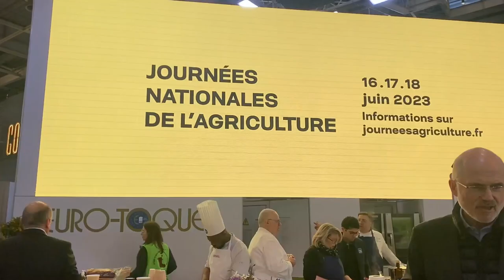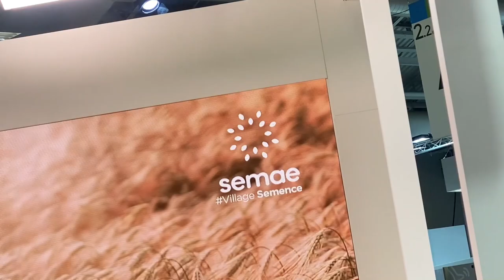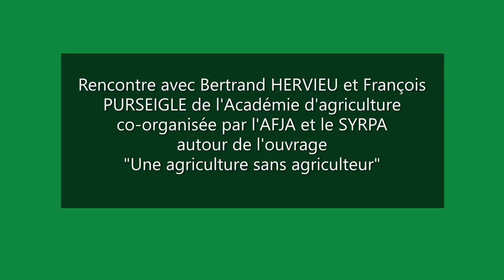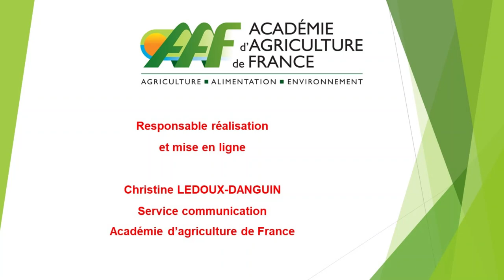27/02/2023 : l'Académie vous emmène au SIA (jour 3)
Avec les passages d'académiciens sur différents plateaux.